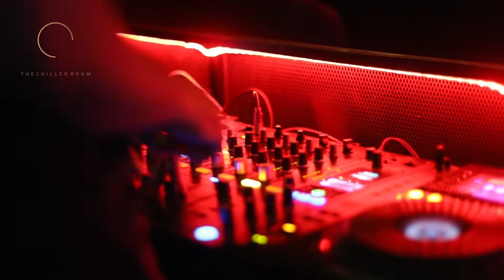Tropicool 2020 Summer Party at Chiller room -Colombo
Binu Sax is a Srilankan Professional Saxophonist, Performing Live sax at "Chiller Room" Leading Club in Colombo. Featuring Dirty Dozen, Shevin, Clifford Issac, Budz

Follow Binu Sax⏬

Video Credits - Jake Ranasingha